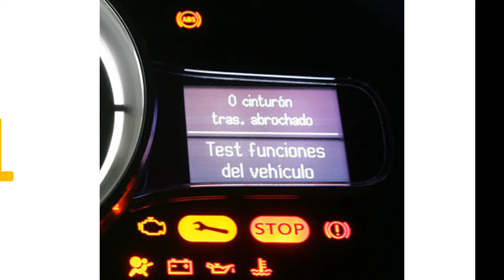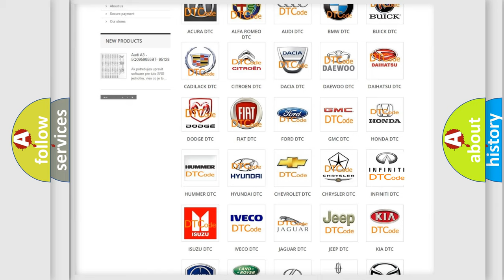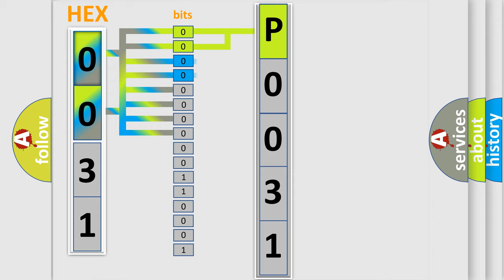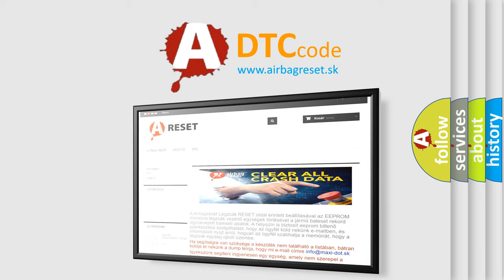DTC Infiniti P0031 Short Explanation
Contents:
0:21 Basic DTC analysis according to OBD2 protocol standard.
1:48 Insight into programming
2:58 A diagnostically understandable description of the Diagnostic Trouble Code
3:05 Basic error definition

Make:
Infiniti
Code:
P0031
Definition:
Control Module. Overheated
Description:
The remote digital audio receiver module (RDAR) checks its internal temperature.The diagnostic trouble code (DTC) is stored if the control module detects that:Temperature exceeds a specific value.The control modules test for the diagnostic trouble code (DTC) starts in the event of:Ignition switch position I and II.
Cause:
Temperature in the component or system too high.